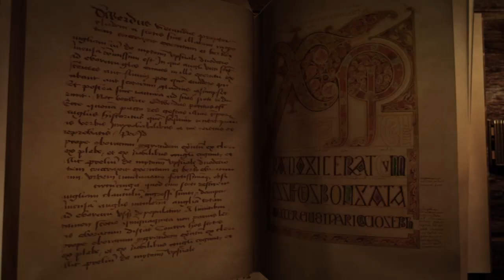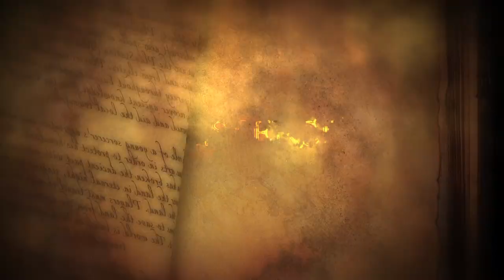Sorcery Story Trailer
Learn more about the enchanting tale in Sorcery, coming exclusively to PS3 and PlayStation Move from 23 May.